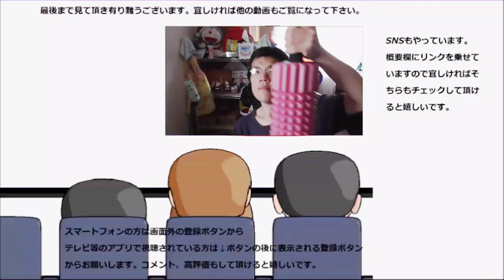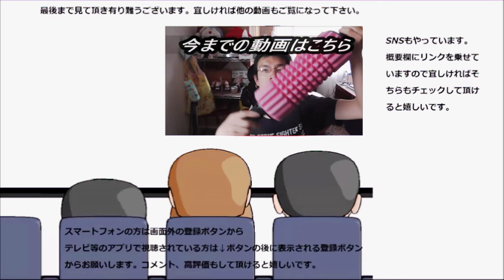マクドナルドのハンバーガーを生れてはじめて食べてみた。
マクドナルドのハンバーガーを生まれて初めて食べてみました。バリエーションの方は食べた事あるんですけど元祖は本当に初めてです。
贈り物は此方まで↓
〒153-0042